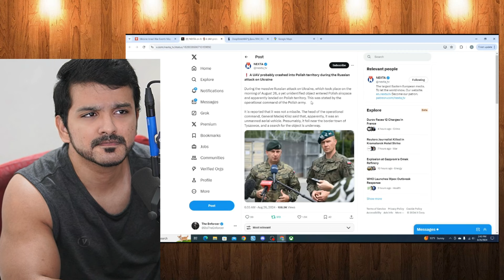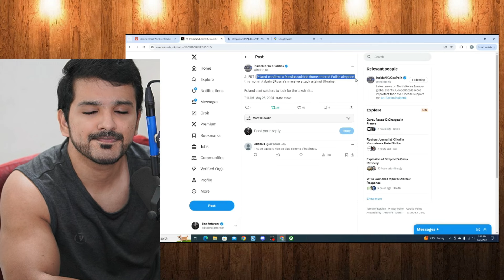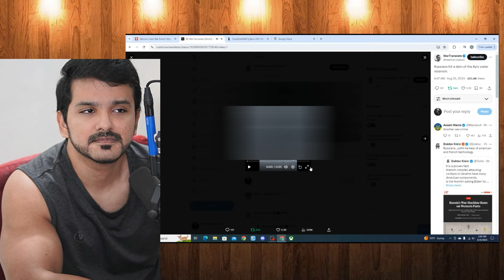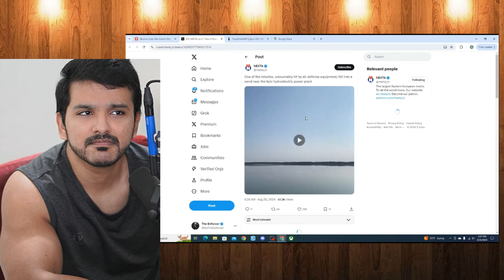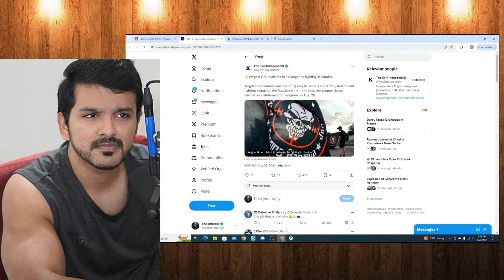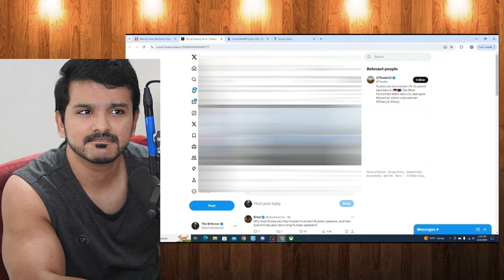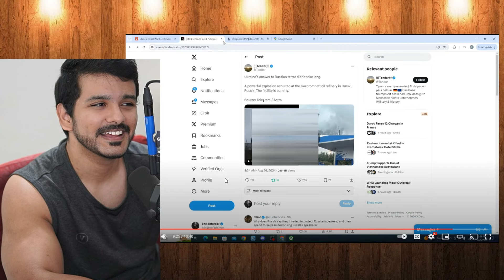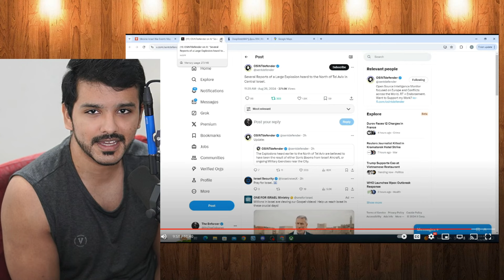Russian EXPLOSION In Poland| CG Reacts